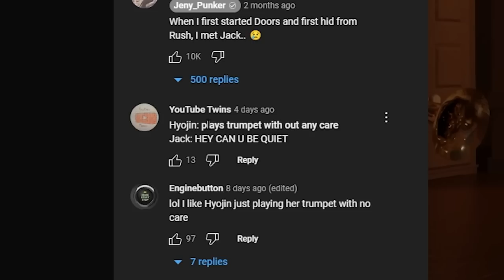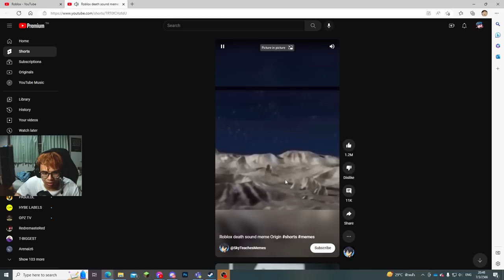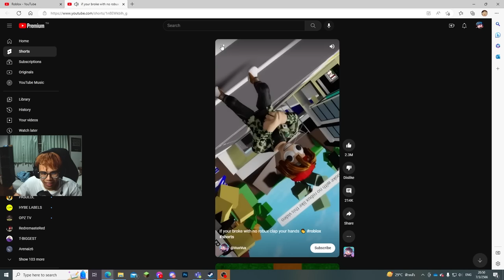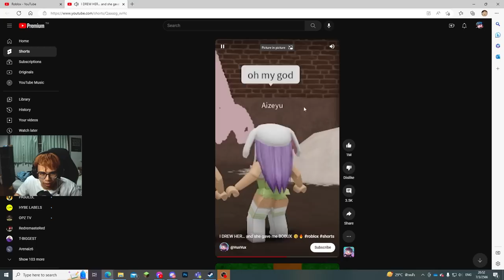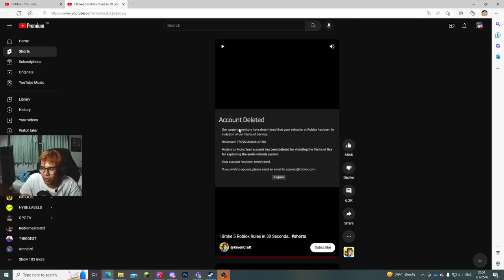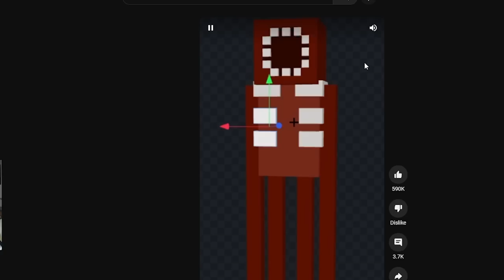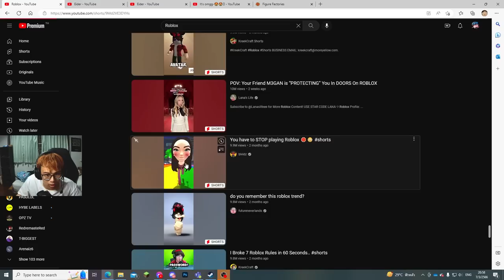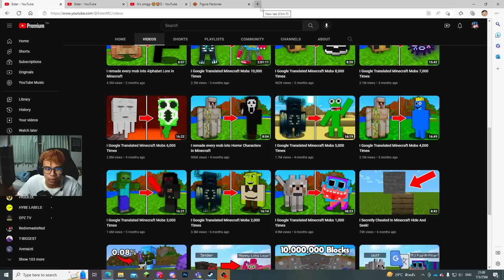นี่คือ! คลิปสั้น Roblox ที่วิวเยอะที่สุดในยูทูป! เจ๋งจัดด (Roblox)